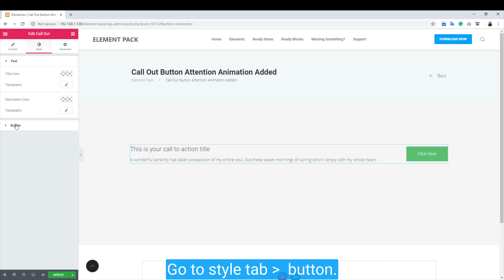Call Out Button Attention Animation Added in Elementor by Element Pack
Here we show you call out button attention animation added in elementor by element pack

[Note: You need to install Elementor Core Plugin for run this addon, but not mandatory pro version.]